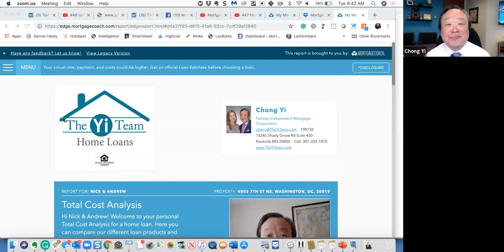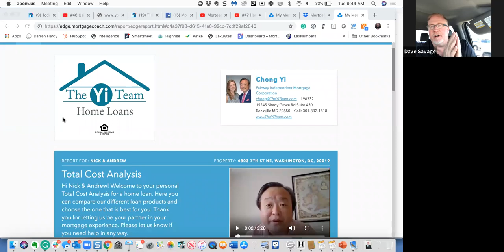The Perfect Loan Process to increase referrals with Top Producer - Chong Yi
Mortgage Coach's Dave Savage hosts the Tuesday Interview with co-host and Top Producer Chong Yi. Chong shares how he's using his Perfect Loan Process to increase referrals from Realtors and Financial Planners.